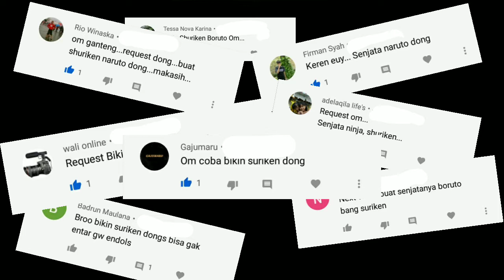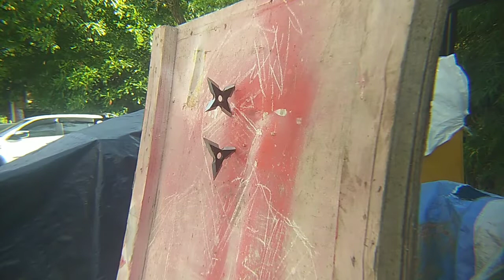Cara membuat Shuriken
Di Video kali ini,berisi Pembuata Shuriken yg biasa dipergunakan Oleh para ninja(Shinobi) di anime Naruto .